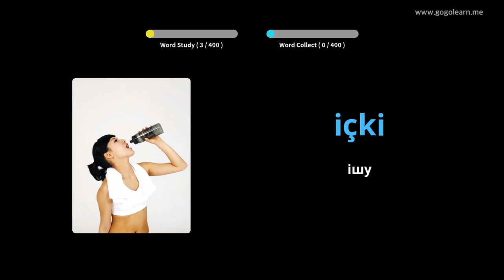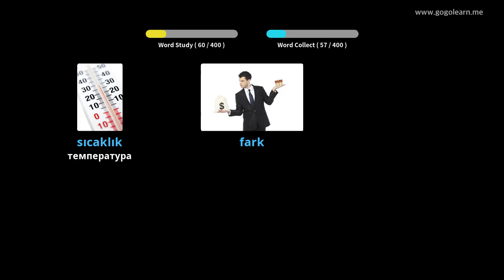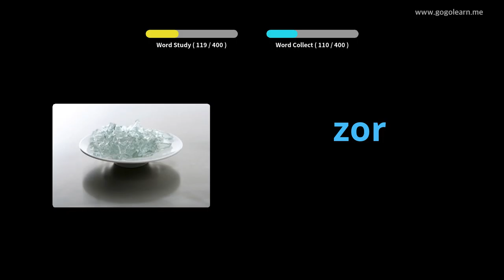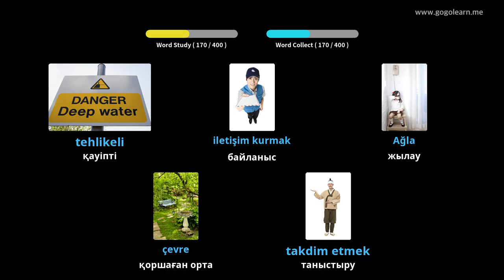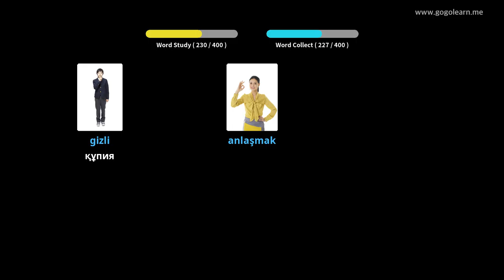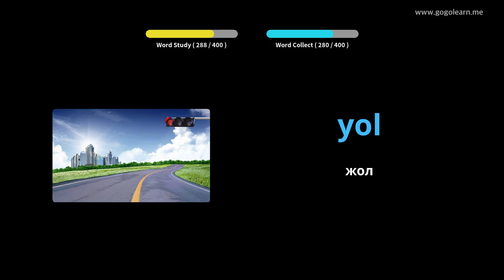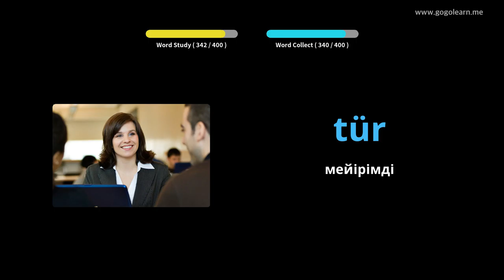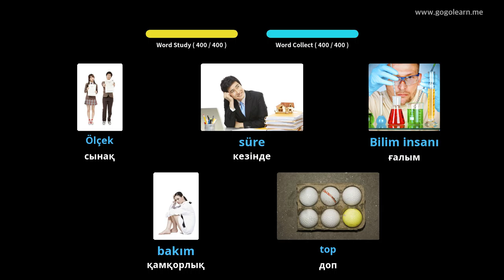Түрік сөздіктерінің орта мектебі 1 | Golearn